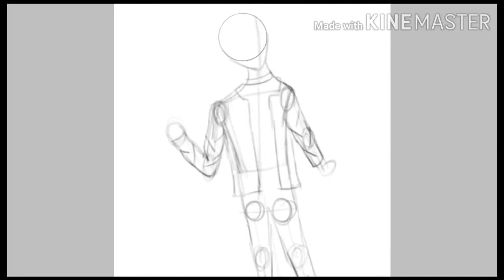/SPEEDPAINT/ Special for Malaysia Independence day.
Happy Independence day Malaysia 🇲🇾🇲🇾🇲🇾❣️❣️♥️♥️😻😻😘😘